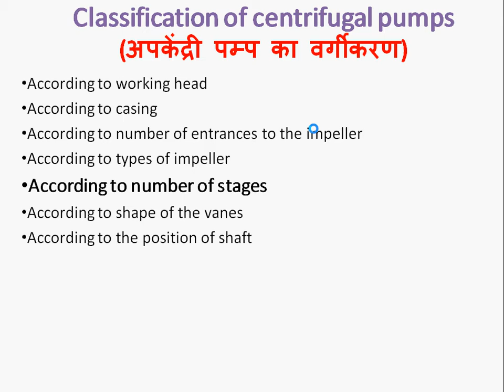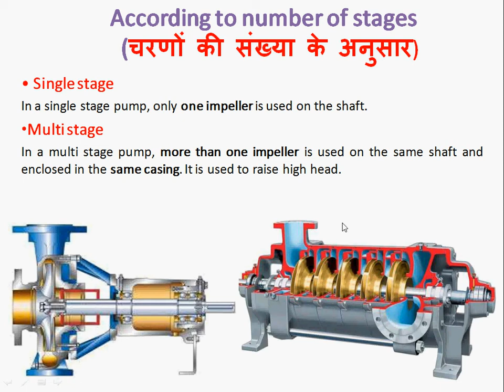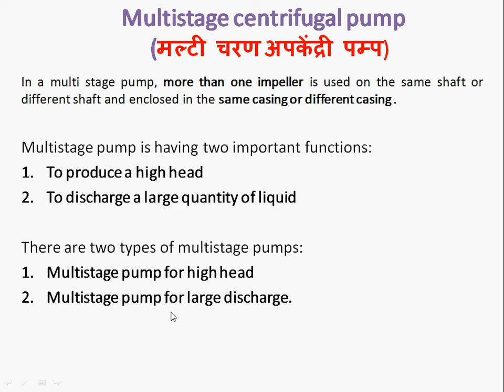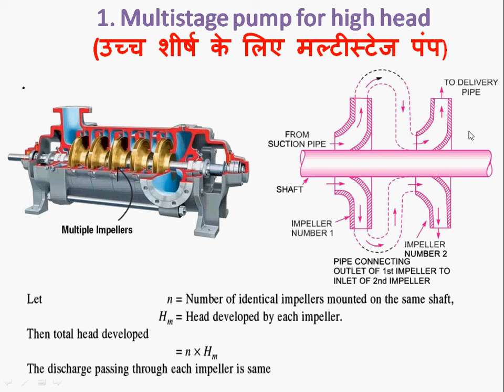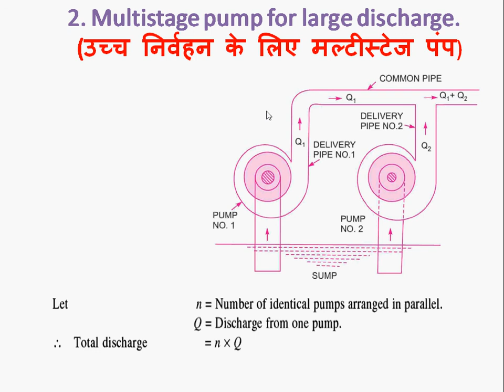Multistage centrifugal pump(Series and Parallel) CHAPTER 09/LECTURE 05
Hello friends

in this lecture of centrifugal pump we will discuss about multistage centrifugal pump for high head and high discharge.